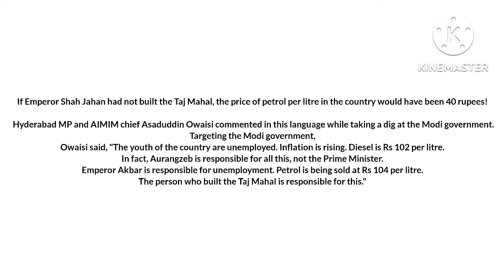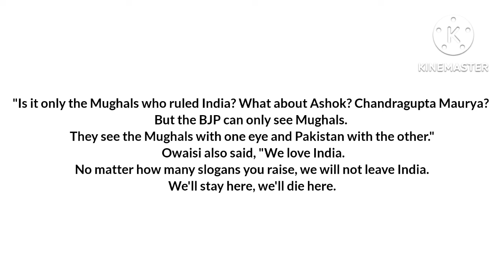inspiration currentaffairs learning brilliant'sshow